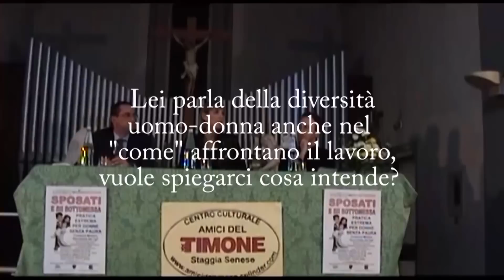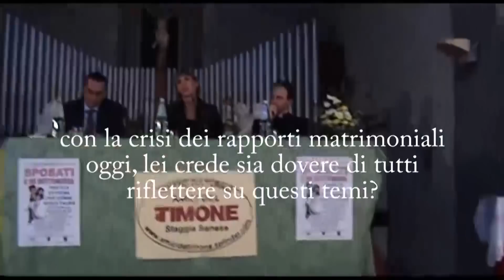SPOSA SOTTOMESSA di Miriano e Palmaro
LA SPOSA SOTTOMESSA di Costanza Miriano e Mario Palmaro
Il Centro Culturale "Amici del Timone" in collaborazione con l'Associazione "Scienza & Vita" di Siena ha organizzato il 21 ottobre 2011 un incontro dal titolo "Sposati e sii sottomessa: pratica estrema per donne senza paura".
Era presente l'autrice del libro (recensito anche su l'Osservatore Romano): Costanza Miriano, giornalista del Tg3. Ha presentato la serata Mario Palmaro, docente di bioetica all'Università Europea di Roma e conduttore della trasmissione "Incontri con la Bioetica" a Radio Maria.
La conferenza, veramente di grande interesse, ha riguardato la tematica della vita matrimoniale. Le donne del duemila si debbono riappropriare della loro vocazione all'accoglienza della vita, quella che viene dal loro essere morbide, capaci di ricucire i rapporti, di fare spazio, di intessere relazioni, di tirare fuori da tutti il meglio. Devono mettere questo loro genio femminile in cima alle priorità: è un programma di lealtà, dedizione, dolcezza.